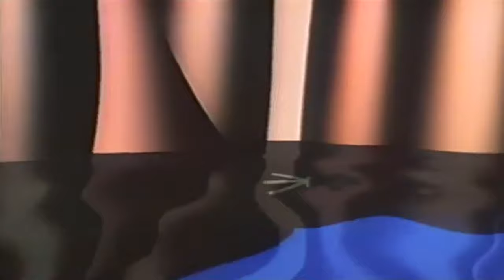thouxanbanfauni - wish the worst [extended intro + outro] (slowed + 432Hz + reverb)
Read about the benefits of 432Hz​​​​​​​​​​ below

Music tuned to 432Hz is softer and brighter, giving greater clarity and it is easier on the ears. Many people experience more meditative and relaxing states of the body and mind when listening to music at 432Hz. The natural musical pitch of the universe gives a more harmonic and pleasant sound than 440Hz.

Benefits of 432Hz;
• It helps in releasing stress and releasing tension from the body and mind naturally.
•  It unites the body and consciousness with nature.
• Due to the more harmonic and pleasant nature of 432Hz, it helps in the release of serotonin and endorphins, which in turn keep the blood pressure and heart rate stable.
• 432Hz helps in releasing negative energy blockages and acts as a good sound healing tool to release toxins.
• Contributes to increased energy and positivity.
• Used for balancing the solar plexus chakra.
• Raises your vibration.

Feel free to meditate to this.

It promotes a much higher vibration and has a lower pitched sound which can easily be noticed and picked up by your body. Pay attention to your mood when listening to songs at 440Hz vs other frequencies.

Get 432Hz more known, keep your energy up homie.